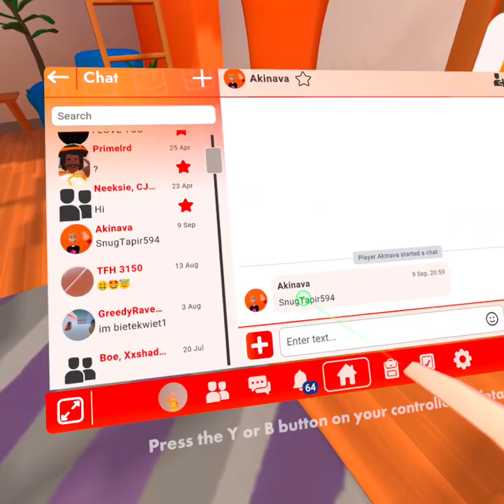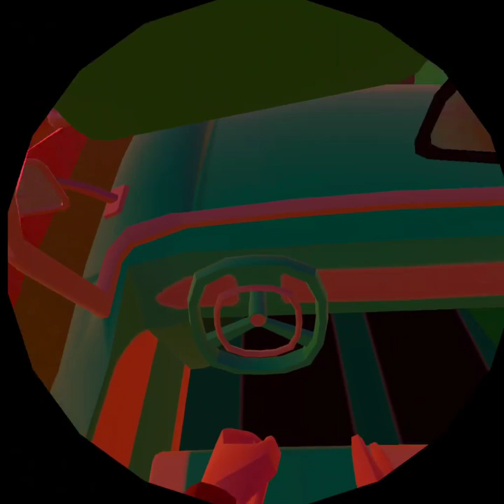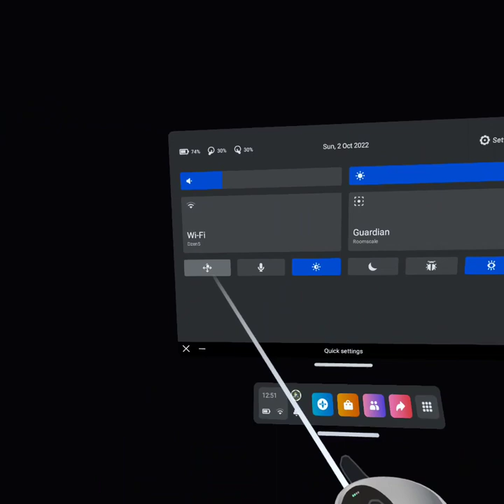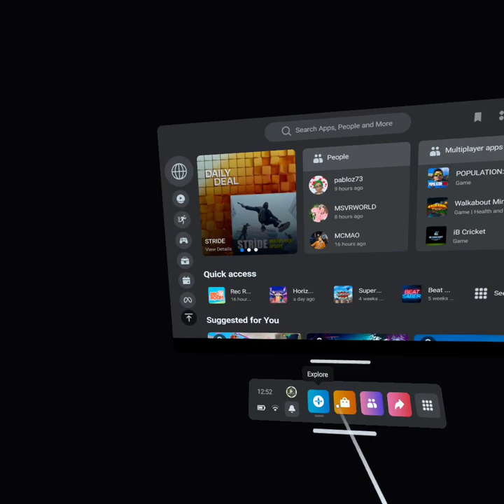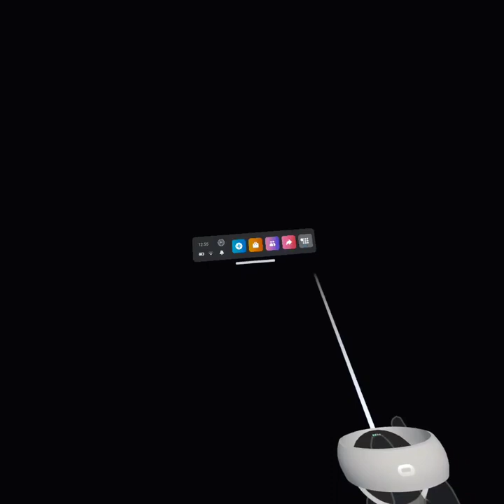🍒 Мир — это сфера, центр которой повсюду, а окружности нет нигде.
Let's play Oculus Quest 2,
Nika plays RecRoom
game: RecRoom